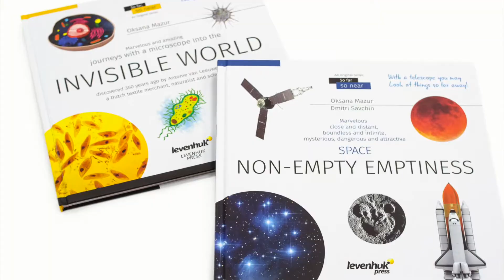Levenhuk review: "Space. Microworld. Knowledge book (two-volume edition)"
This educational books set by Levenhuk includes two colorful books created specifically for children of school age and contain a lot of practical information.

If you like this book, consider checking out other Levenhuk books in our Amazon storefront